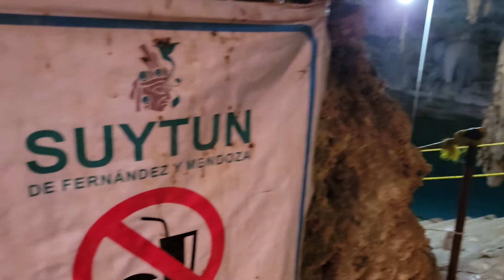Exploring the amazing Suytun Cenote, Valladolid Mexico.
Making our way to the Yucatan to see the Chichen Itza, we had to make this stop for obvious reasons.  This was an unforgettable experience and you need to get this on your bucket list.